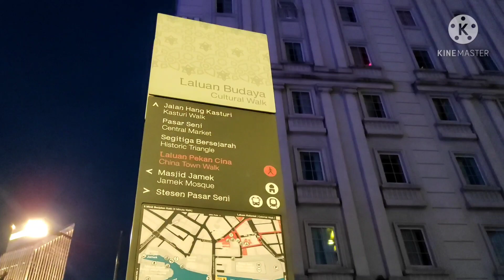KUALA LUMPUR RIVER OF LIFE ( NIGHT SCENE ) | MYSTICAL VIEW DURING NIGHT